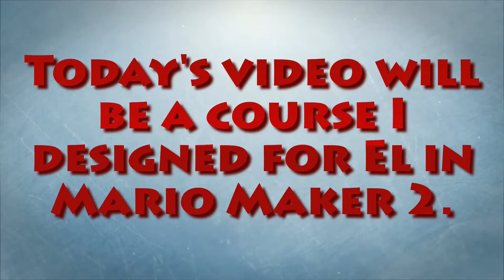Super Star Theme Park - Mario Maker 2 custom course.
Just pay the 50 coin piece admission and take the ride of your life at Super Star Theme Park! An artwork inspired course I designed for my daughter. This is an easy course that is almost entirely auto run by the obstacles I placed in it. Just walk in the pipe and it plays for you. Sit back and enjoy the ride at Super Star Theme Park!